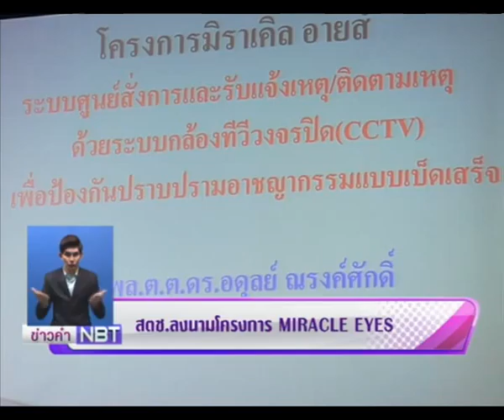สตช.ลงนามโครงการ MIRACLE EYES